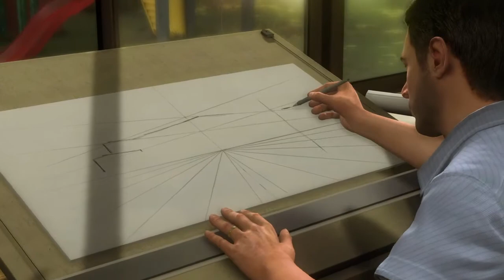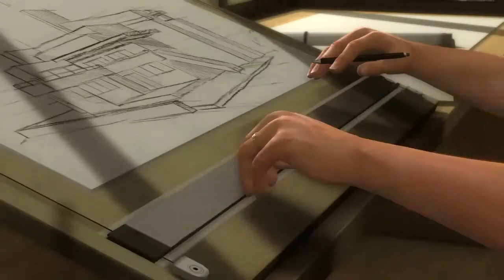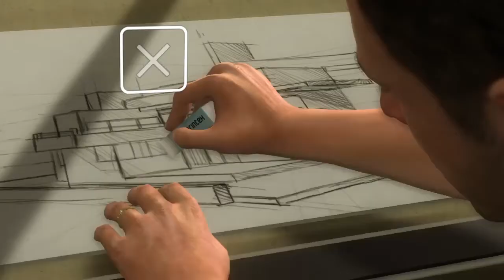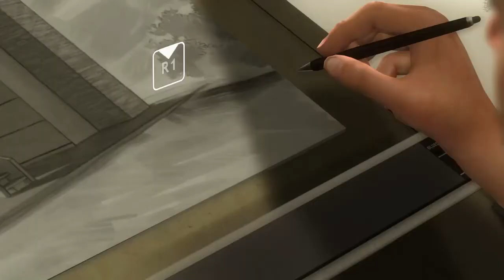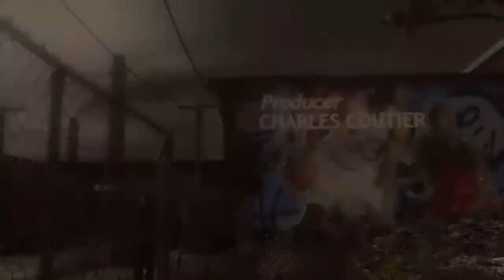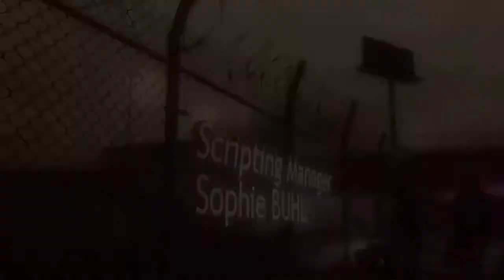Heavy Rain Walkthrough Part 1